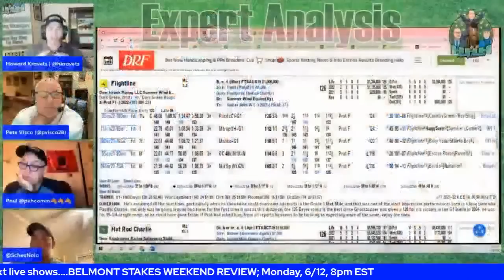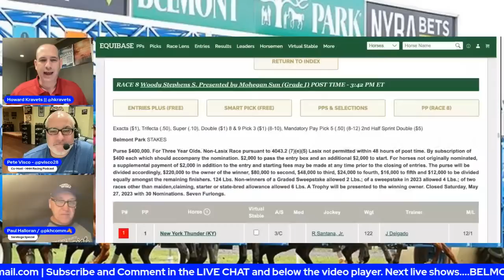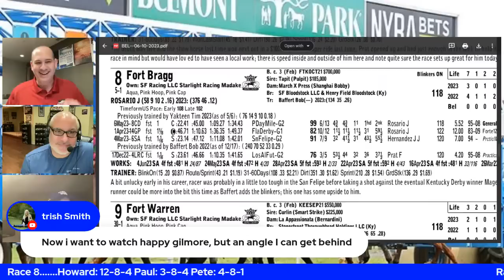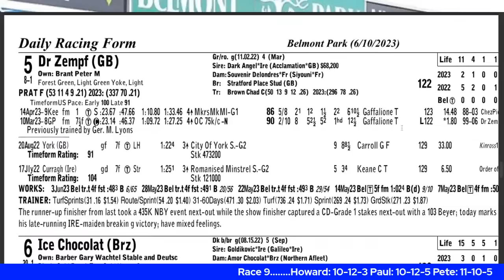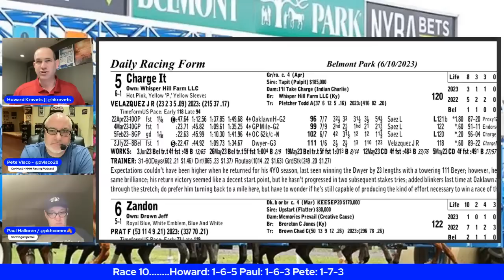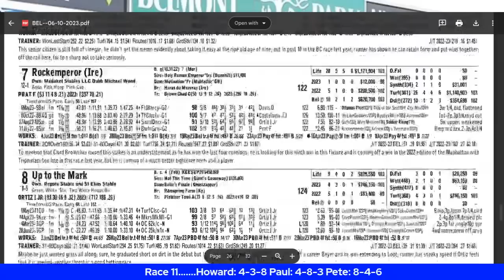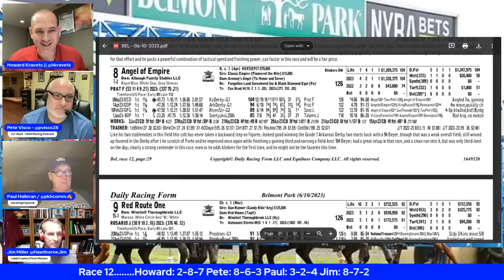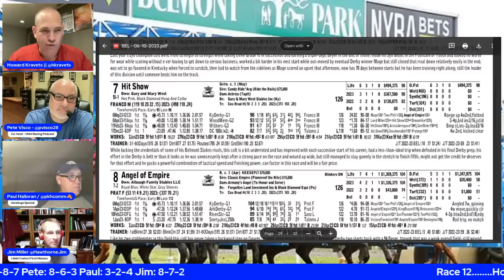Ep. 265: 2023 Belmont Stakes / All-Stakes , All Grade 1, Pick 5 Preview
It's the BELMONT STAKES!! Huge preview of the ALL-STAKES Pick 5 that ends with the Belmont Stakes, Race 12.

Promotions:
. Fantastic ABC P4 and P5 grids, along with Spot Plays and Price Plays provided that hit close to 35% in 2022 and ROI of $2.59 (national average is $1.60). Picks arrive via email every Sat. morning for that day's races. Purchase your Power Picks NOW and make 2023 your best handicapping year ever!
LINK TO SIGN UP TO BETUS -- (USE CODE RACING3H WHEN DEPOSITING MONEY):
Watch our BRAND NEW SHOW on the Channel, "Bettin N' Boozin", on Wednesday nights at 9pm ET w/host Kyle Roscoe.